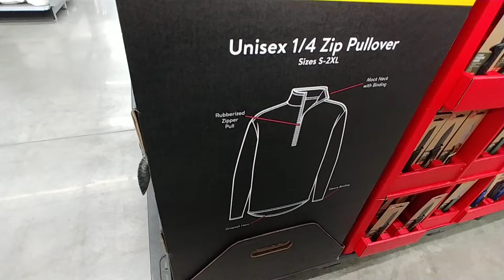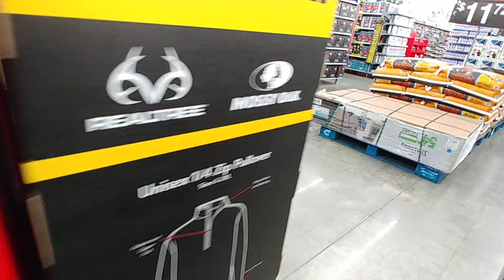Black Friday Deals at Walmart - Nov. 2024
- Christmas Gifts on Sale -